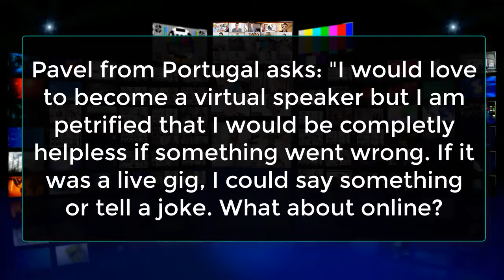What to do if things go wrong on a virtual event (2020 Answer)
Just because an event is virtual doesn’t mean hosting any is less nerve-racking! As an organizer, what can you do before, during, and after to minimize anxiety and ensure your event is successful? What to do if things go wrong on a virtual event. Ernesto Verdugo and Dave Crane, provide for you 3 specific answers so you are not caught "with your pants down" (literally)

Preparation for virtual events and zoom meetings will prevent things going wrong on your virtual event!

Category